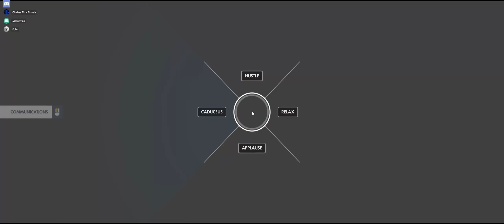WPI Grey (WPI) vs. UW Madison Team 2b (UW Madison) - Game 1